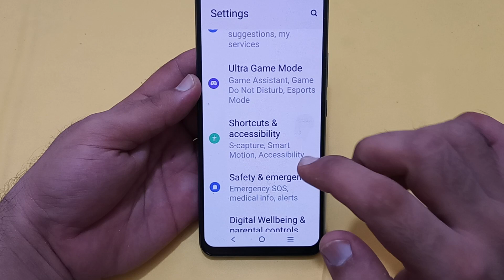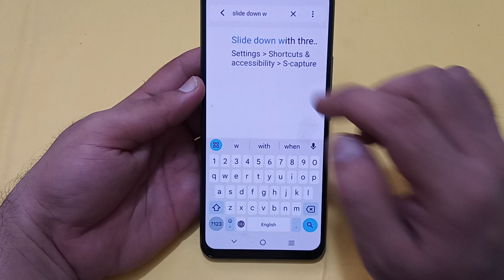three finger to take screenshot enable Karen IQOO Neo 7 Pro, how to enable three finger to take scre